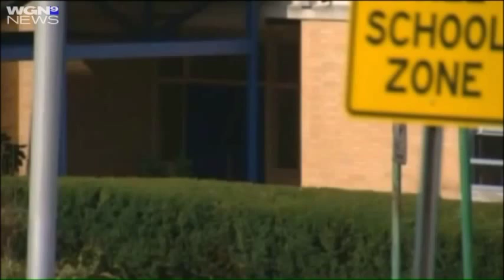15-0915 Kissing Bandit Charged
A 13-year-old boy stole a kiss from an 8th grade girl and he's charged with assault.